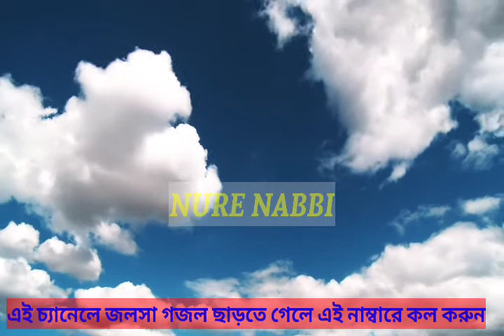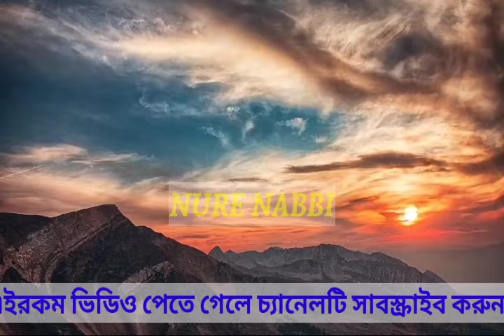নিউ হিট গজল মা ফাতেমার নয়ন মনি ইমাম হাসান ইমাম হোসেন সেই নিয়ে খুব সুন্দর গাইলেন